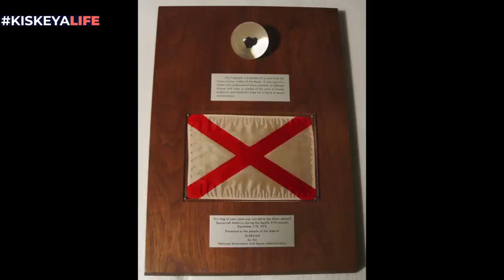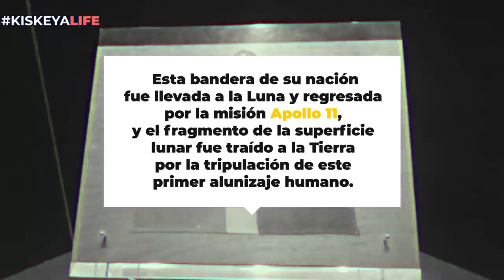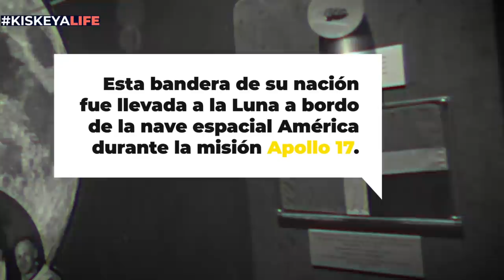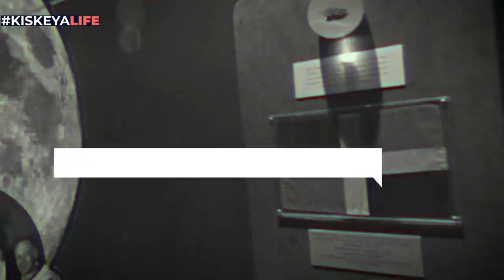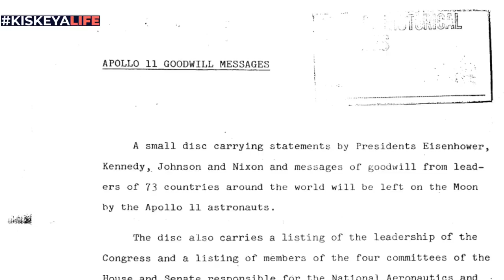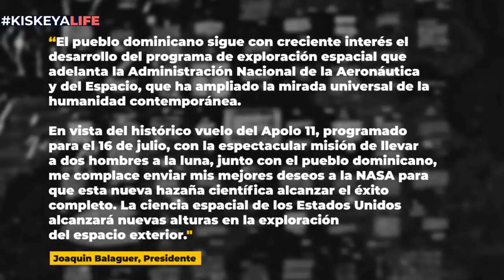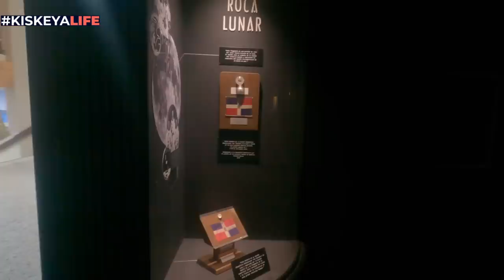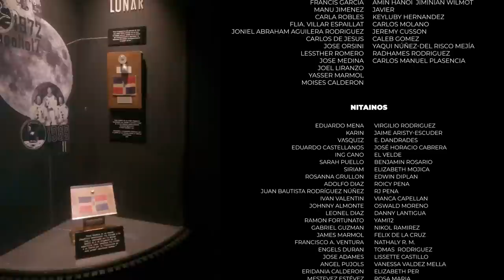Cómo la BANDERA DOMINICANA y un MENSAJE DE BALAGUER llegaron a la LUNA (Historia olvidada)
y obtenga +4 meses gratis! Pruébalo sin riesgos gracias a su garantía de devolución de dinero.

En 1969 la primera nave humana, Apolo 11, alunizó en la luna, y llevó a bordo la bandera dominicana.

Luego los astronautas recogieron piedras de la luna, de las cuales unas cuantas fueron entregadas a la República Dominicana.

Además dejaron atrás en la superficie de la luna un disco con un mensaje de Joaquin Balaguer.

¿Cómo llegó la bandera dominicana a la luna? ¿Por qué Joaquin Balaguer tiene un mensaje en la superficie de la luna? ¿Dónde están las piezas de la luna dadas a República Dominicana?

¿Y qué significa todo eso para los que creen que el hombre nunca fue a la luna?

Amazon Store

00:00 Intro